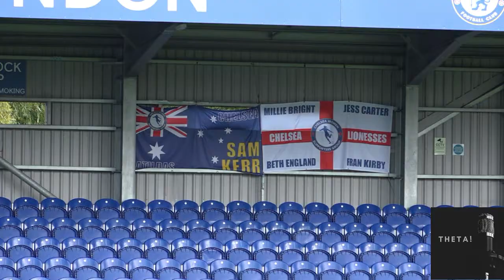WATCH: Banyana Banyana train at Chelsea before their friendly against Australia